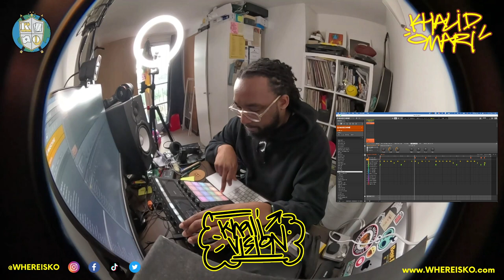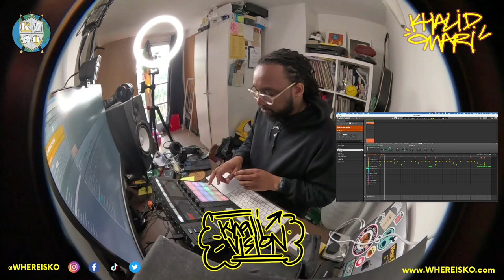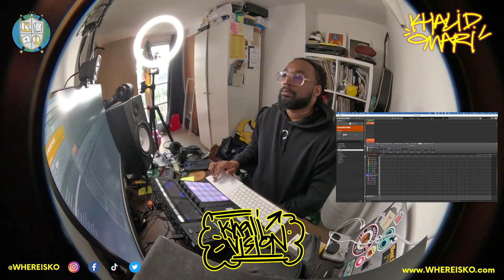Making throwaway beat that I wish I kept with NI Maschine